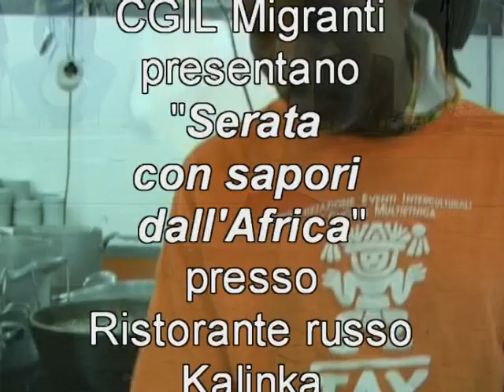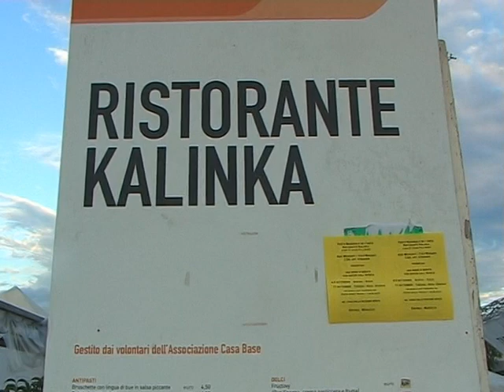Sapori d'Africa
N.A.Di.R. informa: il Tay Ethnic Group, l'Ass. Migranti Colf/Badanti e la CGIL Uff. Stranieri, nel corso della Festa naz. dell'Unità di Bologna, hanno organizzato alcune serate presso il Ristorante Kalinka a favore del processo di multiculturalizzazione in corso, proponendo cucina internazionale affiancata a spettacoli a tema. La cucina attraverso le sapienti mani di Taifour del Tay Ethnic Group è riuscita a trasformarsi in un punto di incontro tra le diverse culture chiamate in causa, offrendo sapori, ospitalità, voglia di condividere come, forse, solo il buon cibo e la buona musica sanno fare. Si presenta inoltre un nuovo progetto promosso dalla CGIL destinato all'integrazione dei migranti che si dedicano alla cura quotidiana dei nostri parenti anziani, progetto di formazione ed integrazione che chiama in causa, in virtù del processo auspicabile di integrazione incrociata, anche chi si trova nella posizione del datore di lavoro. Il ribadire che l'integrazione non è un problema esclusivo dei migranti, ma che coinvolge anche i nativi, che per riuscire a vivere bene insieme occorre conoscersi senza tendere a fare prevalere una cultura sull'altra riteniamo essere l'obiettivo prioritario di tutti coloro che lavorano in questo ambito abbandonando gli atteggiamenti assistenzialisti e buonisti che altro non producono che insoddisfazione generalizzata e difficoltà a perseguire l'obiettivo auspicato: il vivere in una ricca e stimolante società multiculturale.